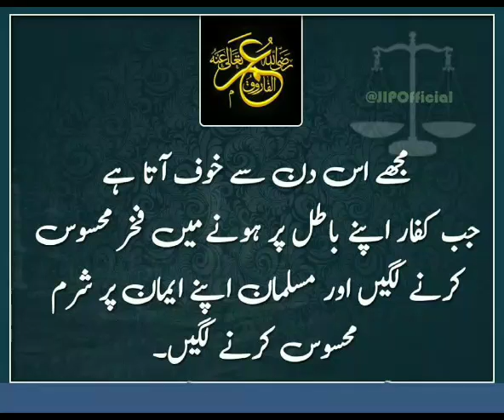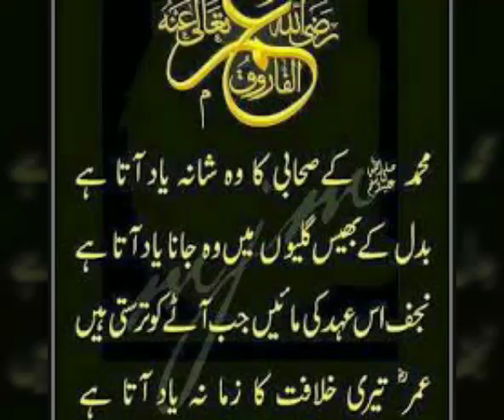AYE ALLAH UMAR KE ZARYE ISLAAM KO TAQAT ATA FARMA DUA E RASOOLALLAH